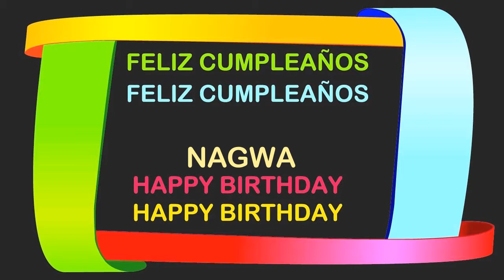Nagwa Birthday Postcards & Postales